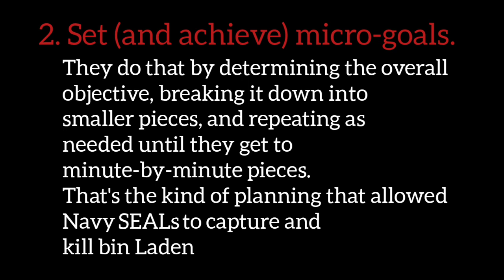NAVY SEALs 5 Habits that will MAKE your Day.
BonTmB tells about 5 tactical take aways habits of NAVY SEALs that will make your Day great.